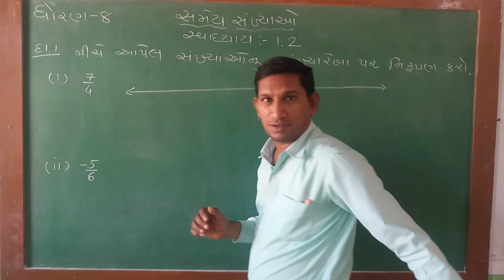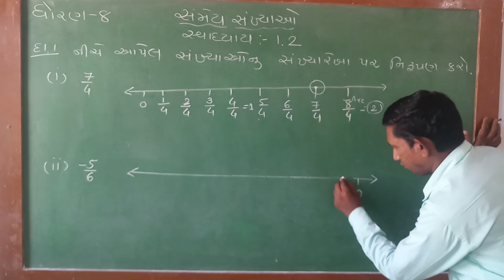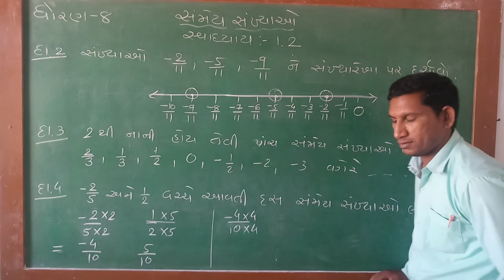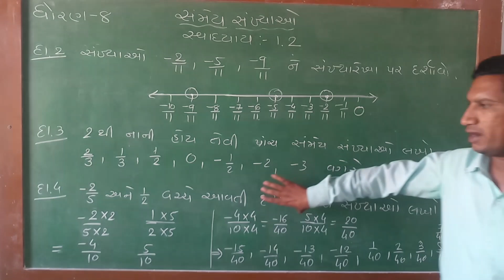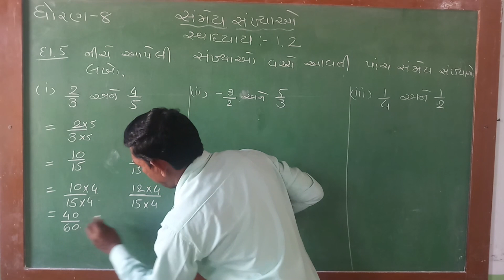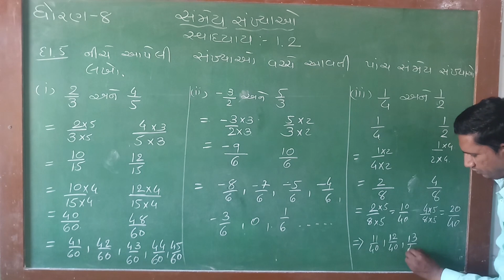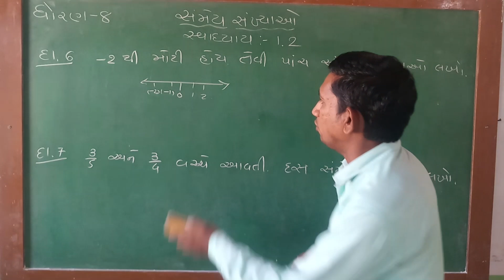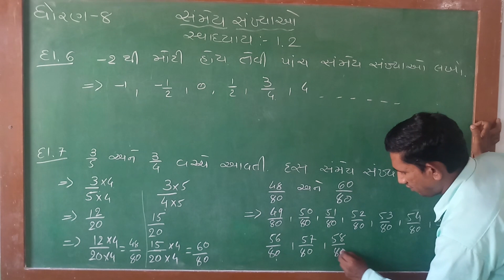ગણિત સત્ર 1 ધોરણ 8 પ્રકરણ 1 સંમેય સંખ્યાઓ સ્વાધ્યાય 1.2 Math Semester-1 Standard 8 Chapter 1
Primary education

આ વિડીયો બનાવવા પાછળનો સેતુ એ છે કે બાળકો ઘરે પણ સરળતાથી વિનામૂલ્યે શિક્ષણનો લાભ લઈ શકે.